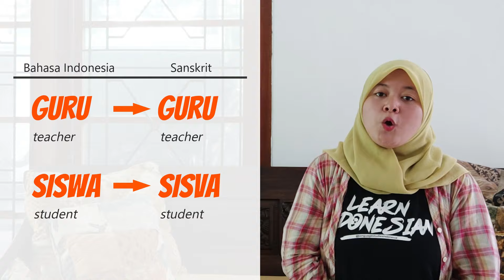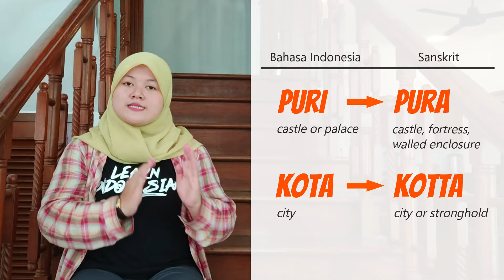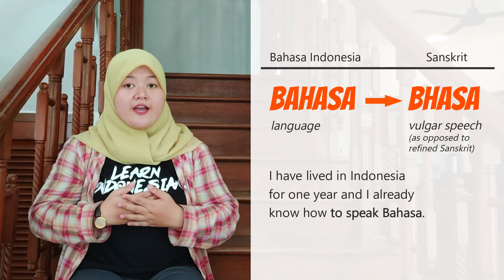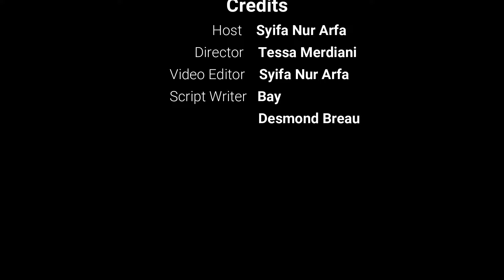INDONESIAN LOANWORDS PART 1 // Words Borrowed From Ancient Sanskrit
Like all languages, Bahasa Indonesia has adopted many words from other languages.

In Part 1 of this 5-part series, we will look at commonly used Indonesian words originating from the ancient Sanskrit language of India.

Upcoming episodes will be devoted to Indonesian words borrowed from the Portuguese language, the Arabic and Persian languages of the Middle East, the English language and the Dutch language.

bahasa indonesia online, learn indonesian, indonesian language, indonesian loanwords, how to introduce yourself in indonesian, bahasa Indonesia, how to speak indonesian,